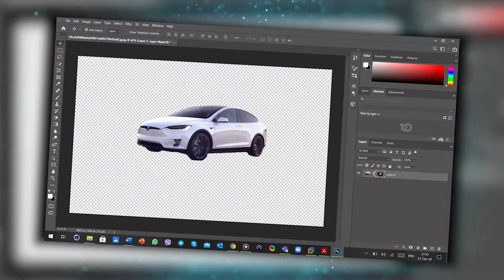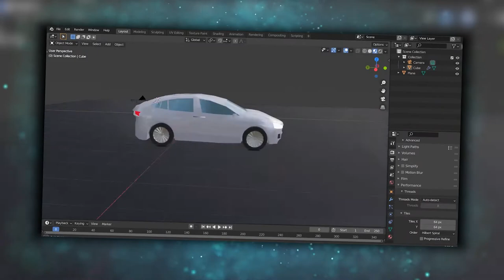Yevhenii Slipych * Prezentace * 2020 * BI-MGA